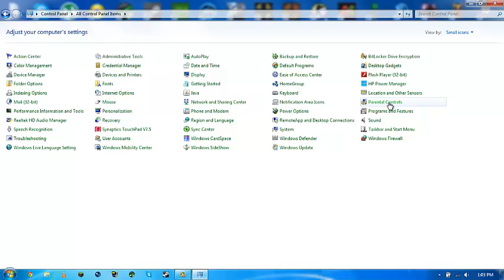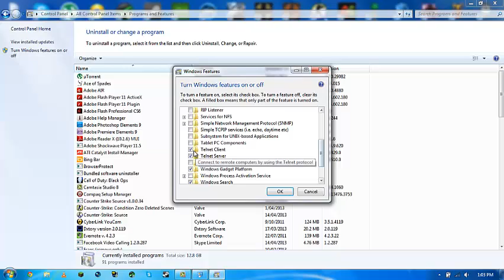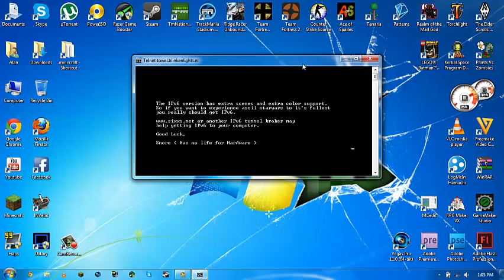How to Watch Star Wars on Command Prompt (Windows 7, 8, 8.1, 10)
In this tutorial I show you have to watch Star Wars within Windows' Command Prompt. This works for all versions of Windows.

(Subtitles are now available)

Sorry about the bad quality, my first time using Camtasia Studio.

Type: telnet towel.blinkenlights.nl

(This DOES work for 32 Bit and 64 Bit)